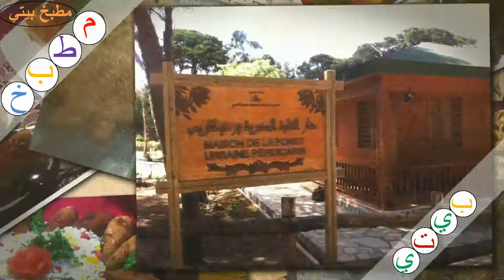المسمن بالكاوكاو والجبن